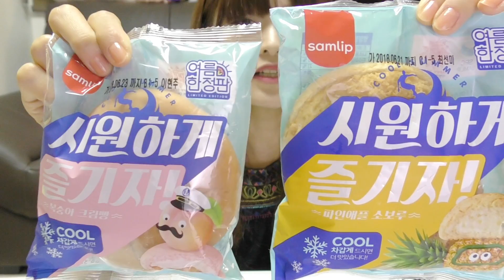【韓国コンビニ】CUの冷やして食べるパン食べる。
〒02098
POSTORAGE, 3F, 289, Mangu-ro, Jungnang-gu, seoul, Korea
togimochi宛